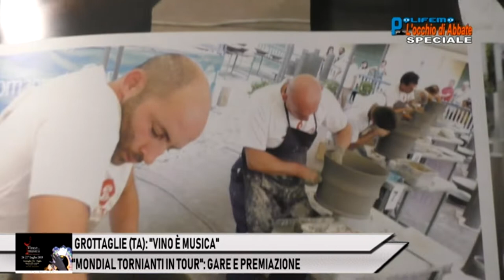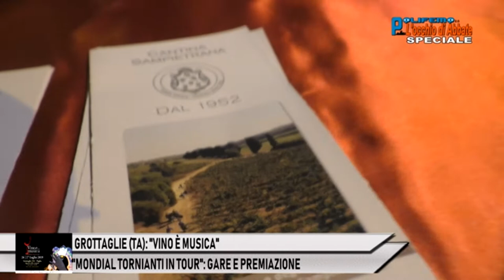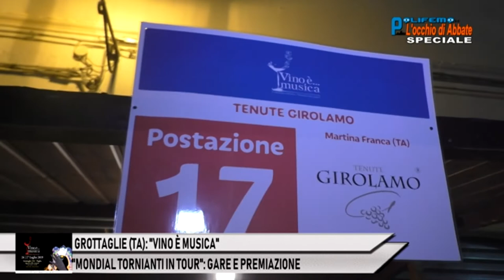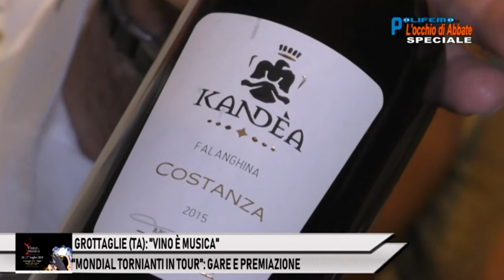GROTTAGLIE: "VINO È...MUSICA" E "MONDIAL TORNIANTI"